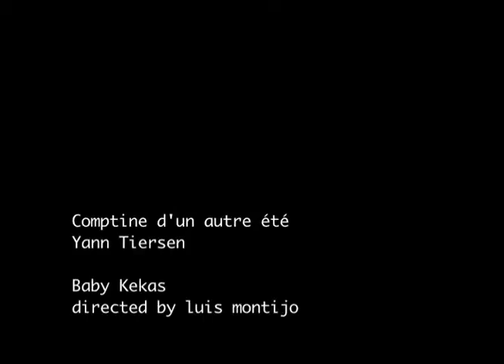Kekas in Wonderland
Baby Kekas enjoys childhood!